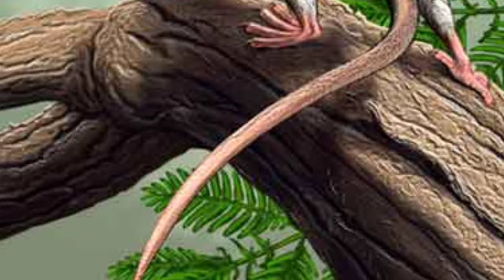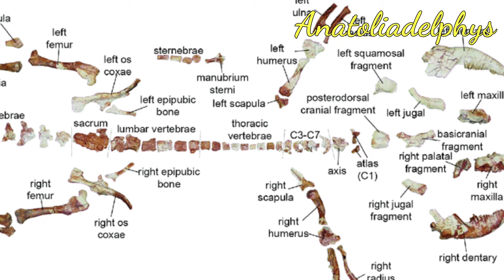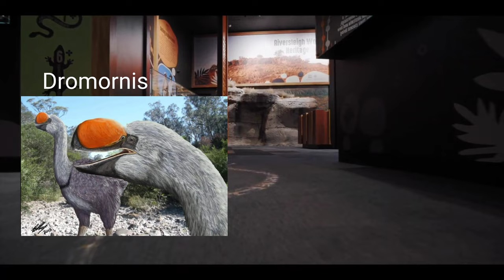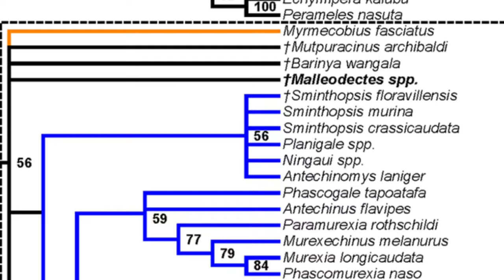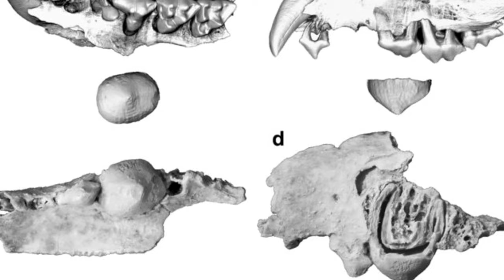🐾Conoce a los MARSUPIALES más EXTRAÑOS! metatherios🐨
😍Conoce a los marsupiales fósiles más extraños!

Música  Ethernal y  Phoenix de Lucjo